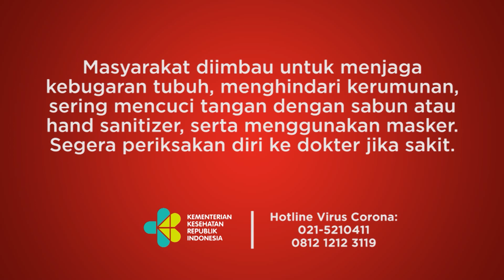3 Jenis BBM Ini Mengalami Kenaikan Harga, Naik Rp 1 500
TEMPO.CO - PT Pertamina (Persero) mengumumkan telah melakukan penyesuaian harga pada bahan bakar minyak (BBM) untuk jenis Pertamax Turbo, Dexlite, dan Pertamina Dex. Pengumuman ini disampaikan melalui laman resmi pertamina.com. Dalam pengumuman, penyesuaian ini dilakukan dalam rangka mengimplementasikan Keputusan Menteri (Kepmen) ESDM No. 62 K/12/MEM/2020 tentang Formula Harga Dasar Dalam Perhitungan Harga Jual Eceran Jenis Bahan Bakar Minyak Umum Jenis Bensin dan Minyak Solar yang Disalurkan Melalui Stasiun Pengisian Bahan Bakar Umum.